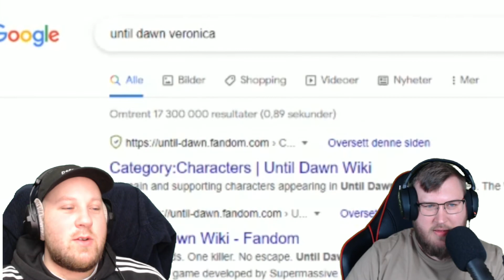Ekte gamere spiller LOL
Erik og Stephan starter det nye året med å se på litt Jubilee. Klarer de å spotte den fake gameren?